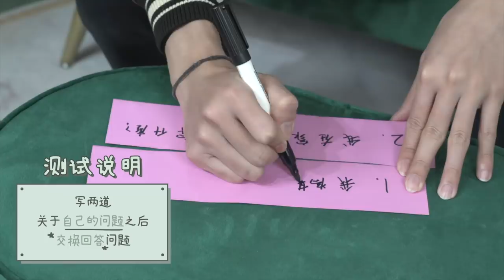[WayV-ariety] How was LUCAS as your roommate? | WINformation Ep.7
WayV Official